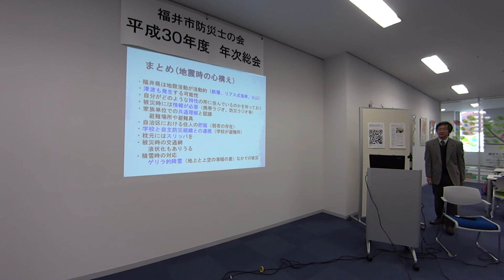20180415福井市防災士の会講演c